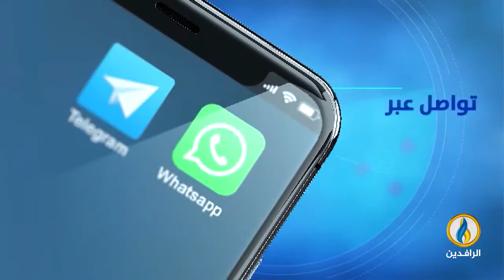منبر_الرافدين | الكهرباء والمليارات المهدورة